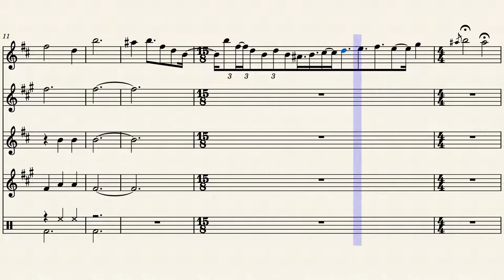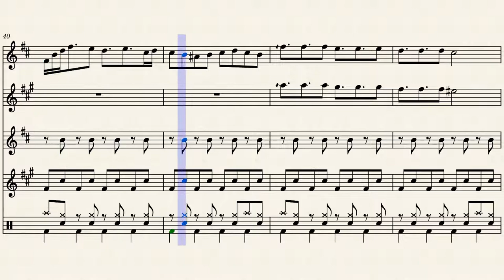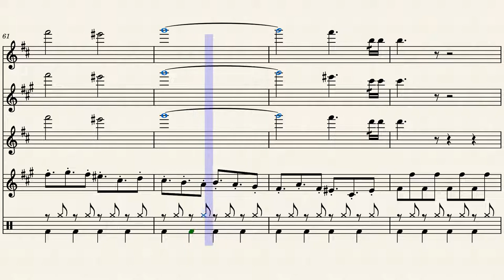OMORI - BREADY STEADY GO (Sax Quartet + Drumset)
I decided I wanted to arrange something with this song.